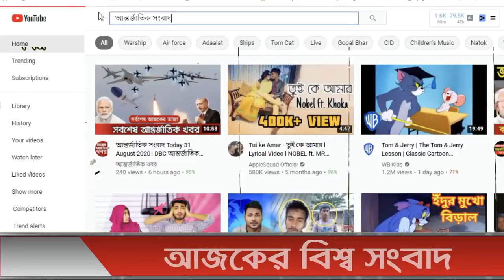আন্তর্জাতিক সংবাদ Today 30 Dec'21📺 BBC bangla news আন্তর্জাতিক খবর antorjatik sambad বিশ্ব সংবাদ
আন্তর্জাতিক সংবাদ Today 30 Dec'21📺 BBC bangla news আন্তর্জাতিক খবর antorjatik sambad বিশ্ব সংবাদ  আপডেট খবর  বিশ্ব সংবাদ  international news today bangla bbc তালেবান আফগান ইসরাইল ফিলিস্তিন ভারত পাকিস্তান মার্কিন ইরান তুরস্ক
আন্তর্জাতিক সংবাদ আন্তর্জাতিকসংবাদ আন্তর্জাতিকখবর banglanews আন্তর্জাতিক_সংবাদ আন্তর্জাতিক_খবর আন্তর্জাতিক সংবাদ